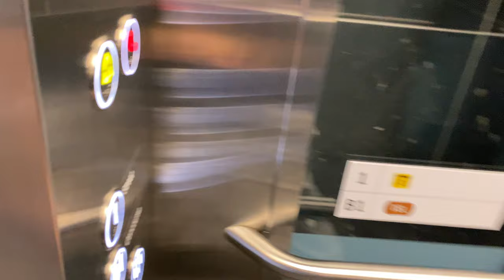KONE S MONOSPACE MRL @ TE26 MARINE PARADE [EXIT 1 LIFT]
This would be an ordinary lift commonly found in the stations exits of the 4th and 5th stages, with a single entrance and a glass interior. However, this can possibly be considered as the most heavily used exit lift in the whole stage due to it serving a major shopping mall (Parkway Parade) as well as the town centre.